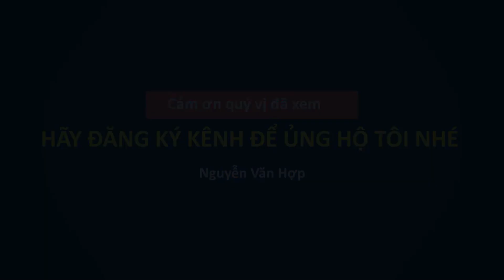Quê- Vòng Quanh Chợ Địa Chất Đường Lâm Nghiệp Đường Đất Đỏ Cẩm Phả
Đi vòng quanh chợ Địa Chất đường Lâm Nghiệp đường đất đỏ Cảm Phả, mới nhìn thấy hết vẻ đẹp sự hoành tráng của con đường và nhũng dãy nhà cao, đẹp trên đường phố, của khu dân cư trong các ngõ phố. Chợ địa chất, đường Lâm Nghiệp, đường đất đỏ phải nói là: tất cả những gì đại diện cho thành phố Cẩm Phả về vẻ đẹp cũng như sự đổi thay của thành phố, đều được nhìn thấy ở đây như một minh chứng inh động. Xin kính mời quý vị và các bạn cùng thưởng thức nhé.
Cảm ơn quý vị và các bạn đã ghé thăm kênh của tôi, rất mong nhận được sự giúp đỡ ủng hộ tôi bằng cách đăng ký, like, share và nhận xét cho kênh của tôi, để ngày càng phát triển tốt hơn.